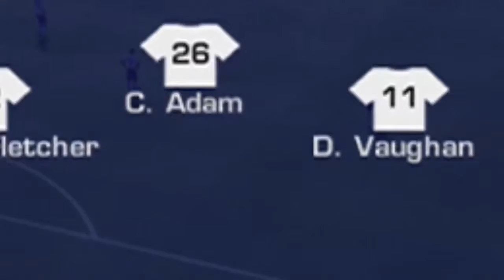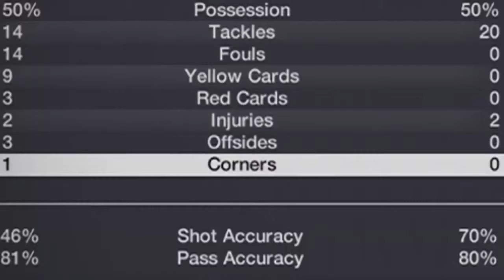Fifa 11 | Funny Moments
A game about serious violence, lying, adultery and sliding! *Rated 3+*

Game |  Fifa 11 ( i know :( )